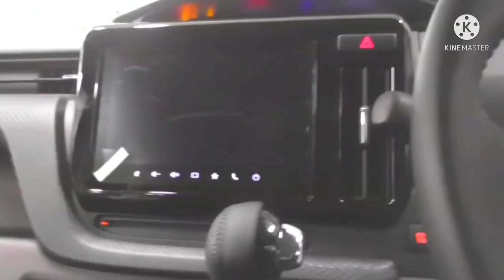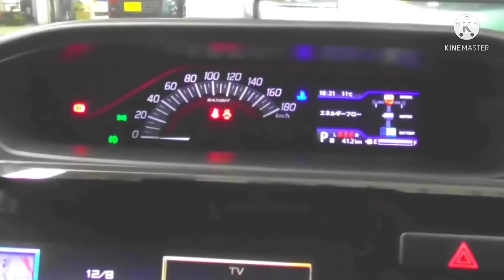आख़िर आ गयी | New Maruti WaganR Facelift 2022 | ₹3.50 Lakh | Features & Launch Date | Upcoming Cars